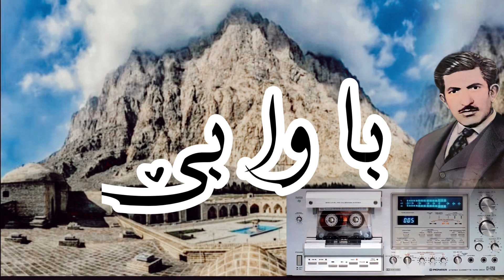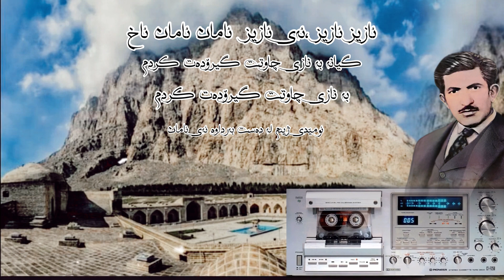حەسەن زیرەک.حسن زیرک/کرماشان٢ /hasan zirak#hasanzirak